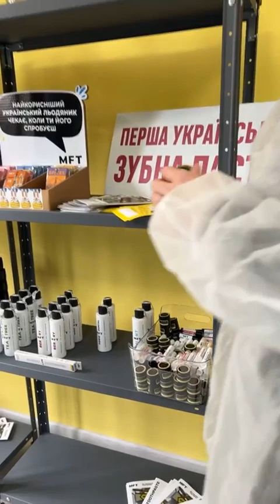Смакував зубну пасту😋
Смакував зубну пасту😋. Так, ви правильно прочитали. Саме смакував, бо вона абсолютно з натуральних інгредієнтів, тож безпечна.
Підприємницька п’ятниця в четвер. Відвідали релоковане підприємство My Favorite Toothpaste (МFT) 🦷. Це перше українське виробництво засобів догляду за порожниною рота. Переїхали до нас з міста Харкова.
Очолює МFT лікар-стоматолог, яка створила натуральну зубну пасту🪥 спочатку для свого сина. А з 2019 року налагодила виробництво. У Франківськ переїхали в березні 2022 року і через місяць почали працювати.
Тут є зубні пасти, ополіскувачі, спреї, корисні льодяники без цукру, але солодкі, бальзами для губ, які заживляють ранки. Придбати продукцію можна на сайті, в соцмережах, маркетплейсах. А також – закладах Івано-Франківська. Детальніше – дивіться у відео 📽.
Бажаю виробництву розвитку! Підтримуйте українське. Радий, що релокований бізнес в Івано-Франківську розвивається 🇺🇦.